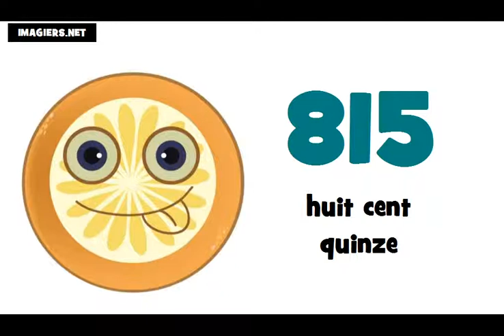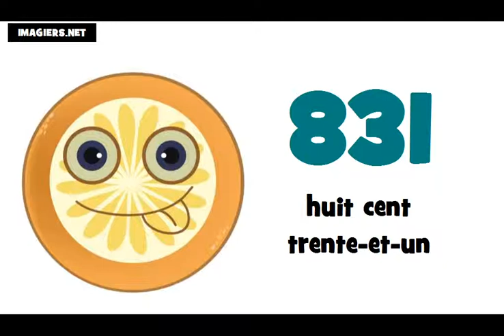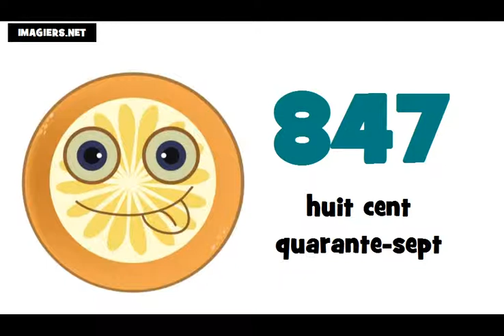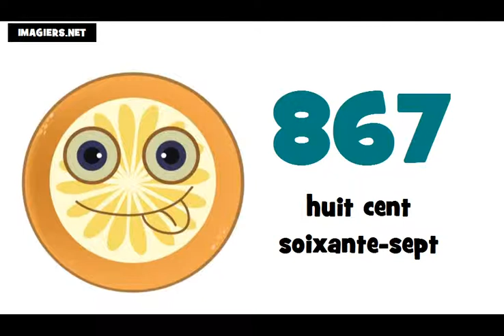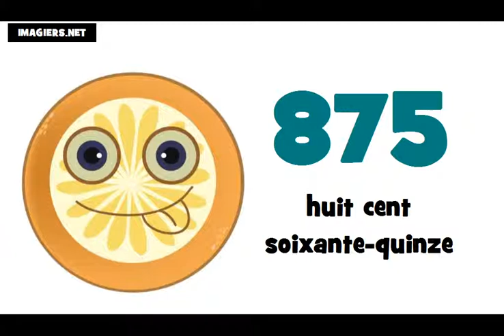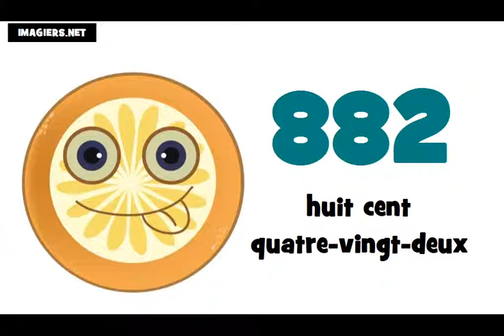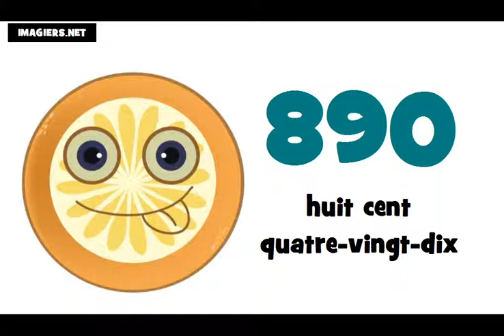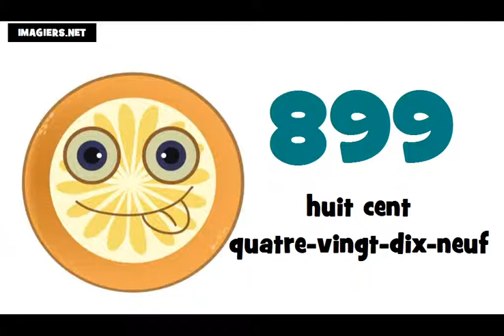☺ Fransızca öğrenmek ★ 800 ► 900